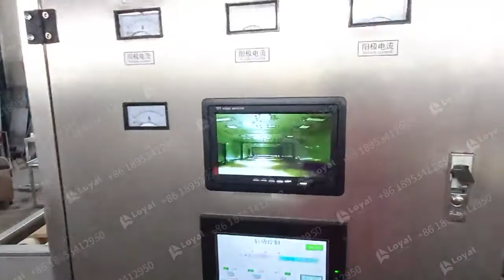2022How To Dry The Herbs Right Way?Automatic Herbal Drying Sterilization Continuous Microwave Oven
Contact supplier: Zora (whatsapp/phone)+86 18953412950
2022What herbs are good to dehydrate??Automatic Herbal Drying Sterilization Continuous Microwave Oven
Herbal sterilization continuous microwave dryer, microwave insecticidal tunnel furnace microwave is an electromagnetic wave with a very short wavelength. It belongs to electromagnetic waves like radio waves, infrared rays and visible light. The frequency range of microwaves is from 300mhz to 300kmhz, that is, the wavelength is from 11 meter range. Herbal sterilization continuous microwave dryer is the first choice for industrial production and batch production equipment

Introduction Of Herbal Sterilization Continuous Microwave Dryer
In order to keep herbal medicines long-term without deterioration, mildew, and convenient for sale and use, herbal medicines are usually dried. The traditional drying method takes a long time, consumes high energy, is greatly affected by the weather, and cannot sterilize and kill insect eggs. , the dried herbal medicine is prone to insects and mildew after being placed for a period of time, which greatly affects the quality and effect of the  herbal medicine. The herbal sterilization continuous microwave dryer solves the above problem very well. It has a certain function of sterilizing and killing eggs, prolonging the storage time of medicine, improving the quality of herbal medicine, and maintaining the original efficacy of herbal medicine.
Drying Time Of Herbal Sterilization Continuous Microwave Dryer
Using herbal sterilization continuous microwave dryer to process medicine not only greatly improves product quality, but also greatly shortens drying time and saves a lot of energy, and the economic benefits are very obvious. Compared with far infrared heating, industrial microwave dryer can save about 30%. Because microwave heating and sterilization makes the medicinal material itself become a heating body, and does not require heat conduction and other processes, the microwave of the microwave tunnel dryer penetrates the inside and outside of the medicinal material from all directions, and at the same time enables the material to achieve uniform heating and sterilization effect in a short time, generally only 3-5 minute.
Customer Purchase Case Of Industrial Microwave Oven
Shandong Loyal Industrial relies on complete product specifications, excellent product quality and professional services. It has been widely recognized by customers, obtained a good brand image, has mature and stable sales channels, and accumulated a large number of high-quality customers. At present, the company's products are in short supply and are exported to Asia, Europe, North America, Africa, South America and Oceania, with customers in more than 50 countries and regions around the world. If you are interested in the herbal sterilization machine, please contact LOYAL immediately, we will provide you with high-quality formulations of herbal sterilization, professional technical process guidance, and a full range of professional market analysis.

Customer Cases For Herbal Drying And Sterilization Drier Machine For Factory In 2021
1 1t/h Cost Of Microwave Drying Equipment Sold In Russia
2 1t/h Industrial Microwave Price For Factory For Sale In Puerto Rico
3 1t/h Industrial Microwave Price For Sale In Bolivia
4 Senegal 1t/h Chinese Factory Direct Selling Herbal Microwave Drying And Sterilization Equipment
5 1t/h Plc Tunnel Green Black Tea Herbal Leaf Powder Microwave Sterilization Equipment For Sale In Côte d'Ivoire
6 China 300t/Year Industrial Fully Automatic 20Kw Tunnel Microwave Drying And Sterilizing Machine
More details: Contact supplier: Zora (whatsapp/phone)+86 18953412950